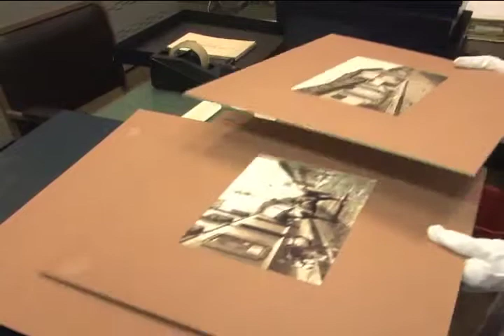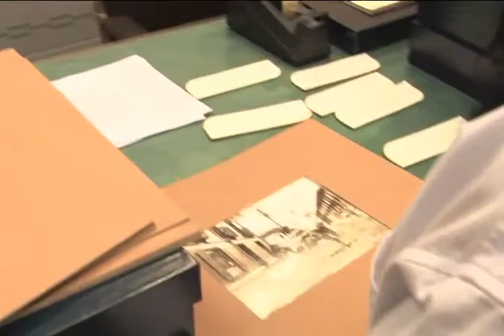Conozca la historia que conserva el archivo Universitario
La historia de la Universidad de Costa Rica y del país se resguarda a través de valiosos documentos históricos y fotografías que se conservan en un lugar poco conocido para la mayoría: el Archivo Universitario.